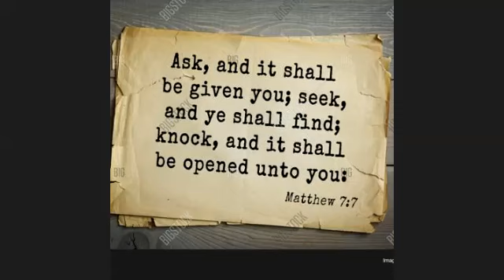Day3 Deliverance Prayers- HISSING SOUNDS 👿🐍 WTWhat?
Ok, well third month with Father Thi and the Deliverance Prayers - More Story Time 👿🐍
Now let the hissing begin...  Oh hell no!✝📿🙏📖  13:30
24:00 Guardian Angel Prayer
Angel of God, my guardian dear, to whom God's love commits me here. Ever this day be at my side, to light, and guard, to rule and guide. 😇
Amen

Glory be to the Father, and to the Son, and to the Holy Spirit. As it was in the beginning, is now, and ever shall be, world without end. 🤍
Amen
Pray x7 every morning for your guardian angel

St. Michael Protection Prayer
Saint Michael the Archangel, defend us in battle. Be our protection against the wickedness and snares of the devil; May God rebuke him, we humbly pray; And do thou, O Prince of the Heavenly Host, by the power of God, thrust into hell Satan and all evil spirits who wander through the world for the ruin of souls.
Amen

Note about Reparation of Sins
In ascetical theology, reparation is the making of amends for insults given to God through sin, either one's own or another's.  reparation through adoration, prayer, and sacrifice.